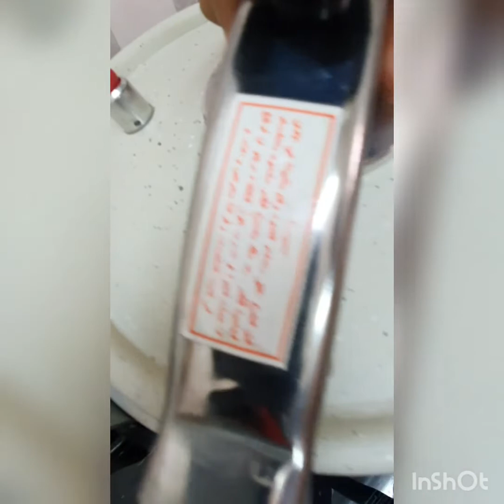*Pink Palada Payasam*